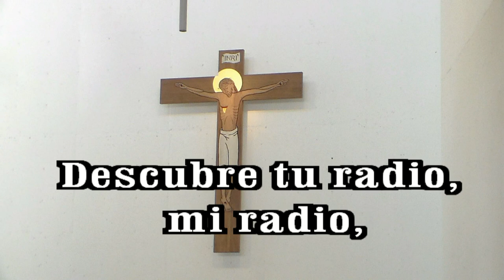GOTITAS DEL ESPIRITU SANTO 76 hd